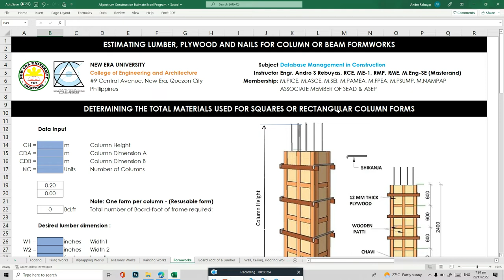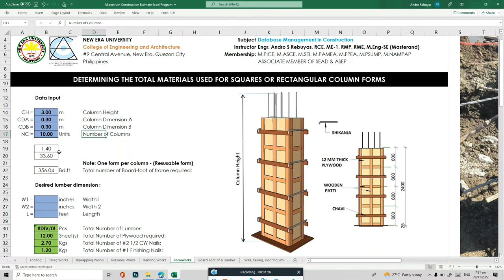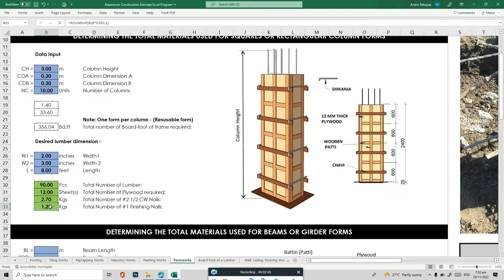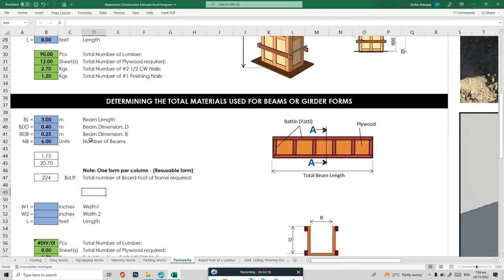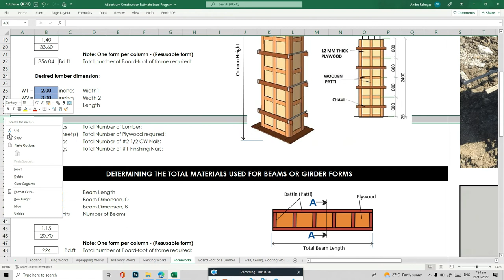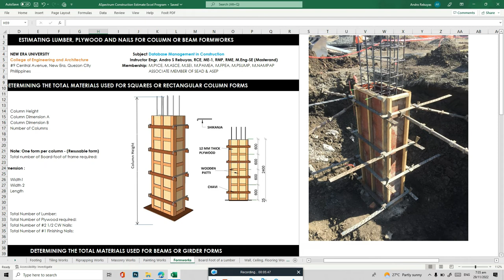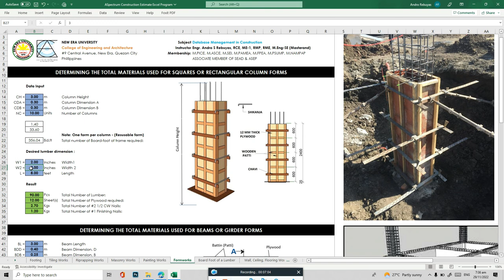ESTIMATING LUMBER, PLYWOOD AND NAILS FOR COLUMN OR BEAM FORMWORKS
CE Board May 2022
Because concrete is unable to maintain a particular shape before it sets, it must be placed in a form or mold. In building construction, this is called:

A. Formwork
B. Scaffolding
C. Chute
D. Flatform

Answer: A